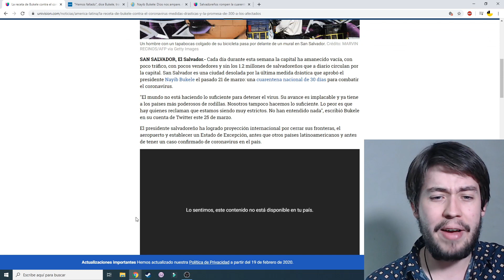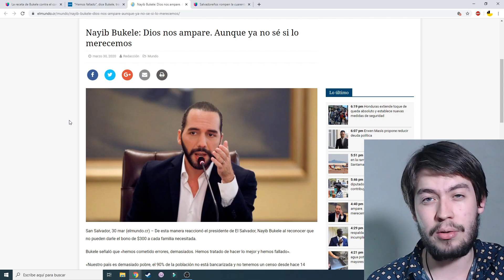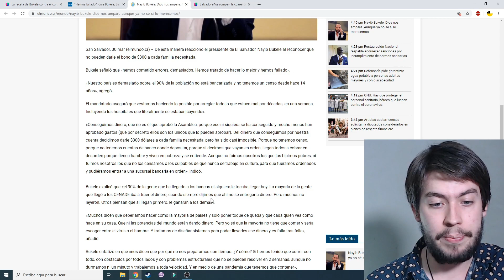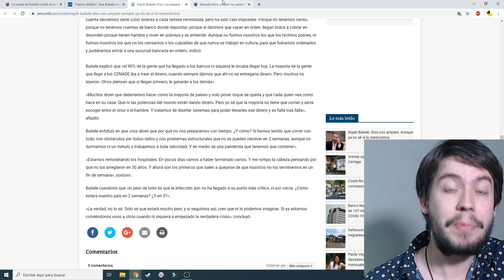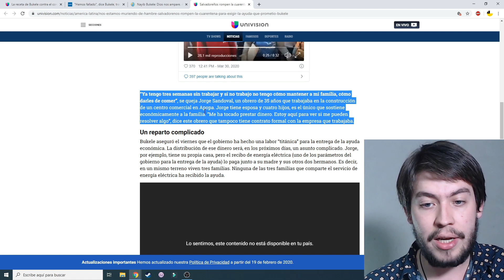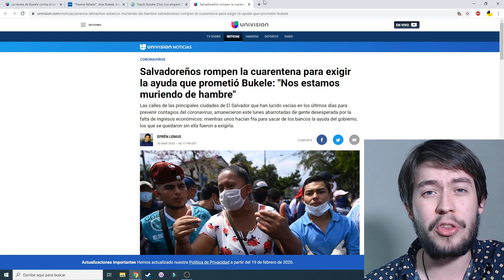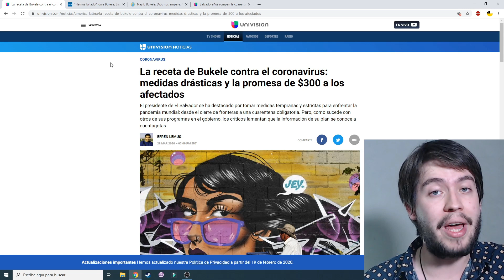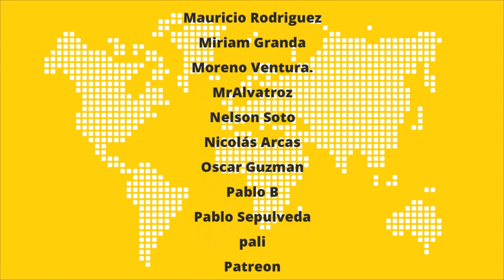Nayib Bukele: "Hemos fallado, que Dios nos ampare"